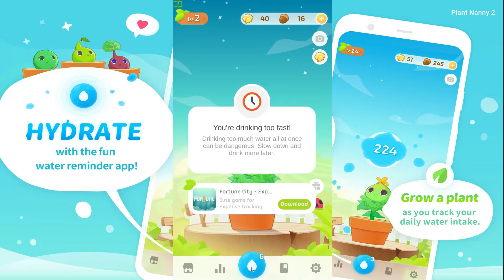Plant Nanny 2 Sunnii Day 3